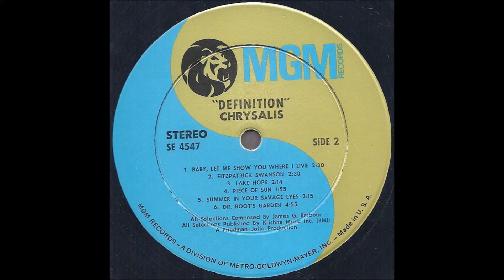Chrysalis "Definition" 1968 *Baby, Let Me Show You Where I Live*